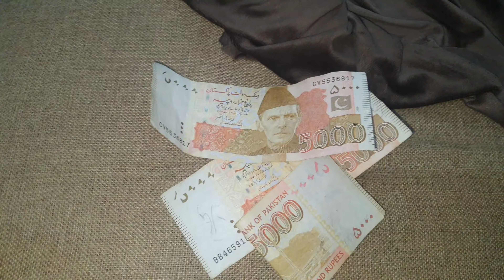Meri sisters na meray sath bara ghalat kia😪😪 | mera bhut dil tha lakin....